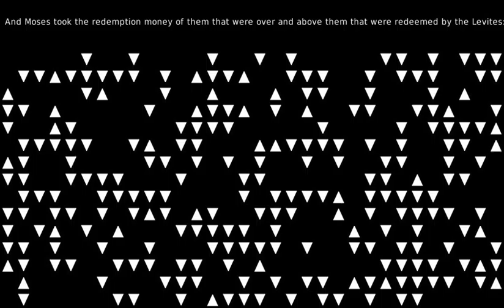I could say that I was sorry